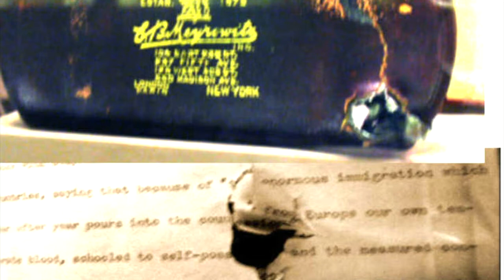A Bullet Can't Stop a Bullmoose: The Assassination Attempt of Theodore Roosevelt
So the Attempted Assassination of Theodore Roosevelt in 1912. Unlike our other assassins, this one would fail. Teddy Roosevelt was one of the most beloved Presidents in the history of the United States, he held the Tycoons of the period to the fire, and busted many monopolies. He also changed the entire executive office, with his investment in the bull pit. He was a soldier, governor, commissioner, father and President.

John Flammang Schrank was a Bavarian Immigrant, who grew up most his life in New York City, working out of his Uncle’s saloon. Once his uncle died, he inherited not only the saloon but many other properties, but for unknown reasons he became a religious drifter. Who started to hear voices, to tell him to avenge them.